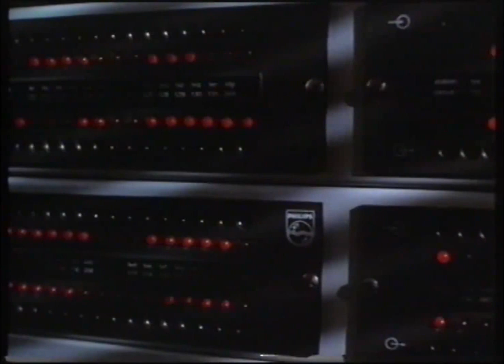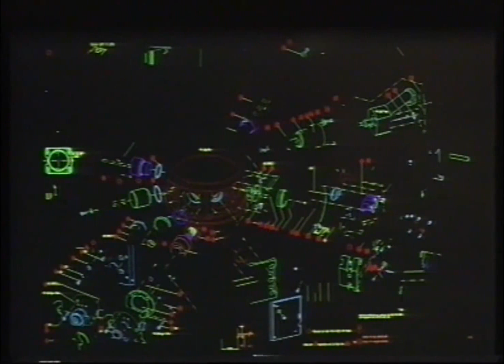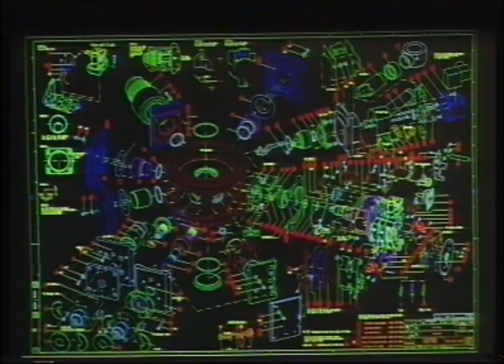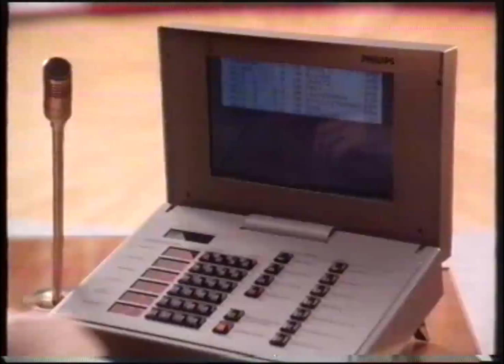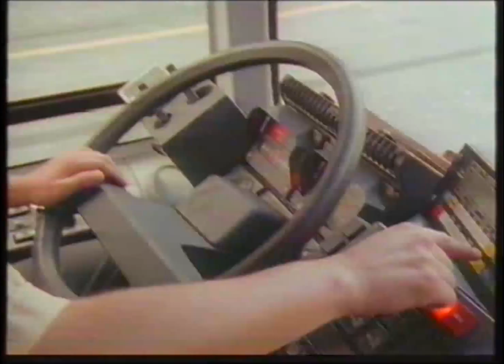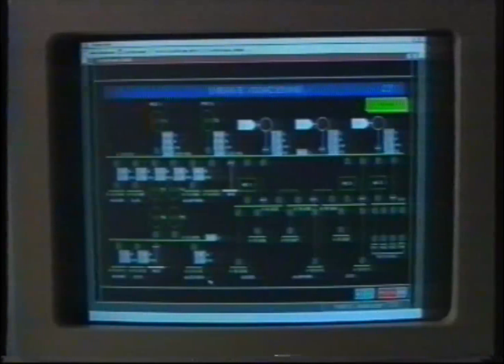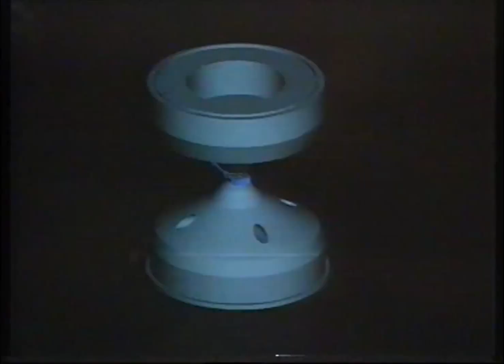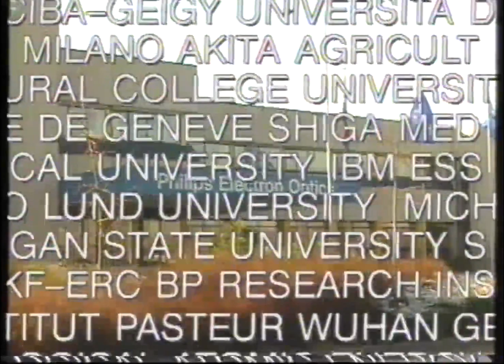Look into Philips Electron Optics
Filmpje over Philips anno 1995 en met name over de 7 divisies met
nadruk op Philips Electron Optics, nu FEI.